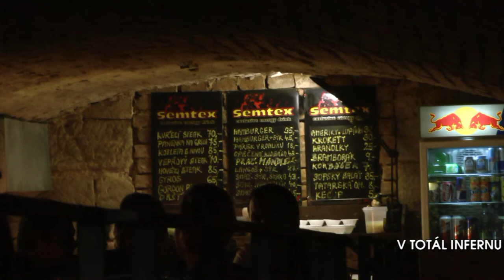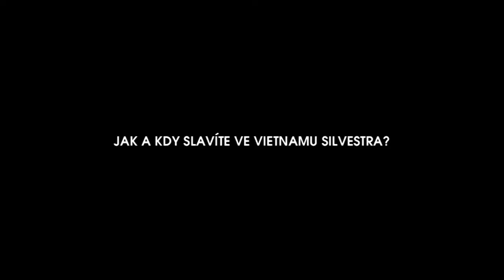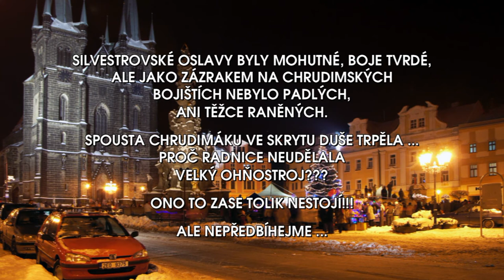SILVESTR 2010 V CHRUDIMI - KRÁTKÁ REKAPITULACE